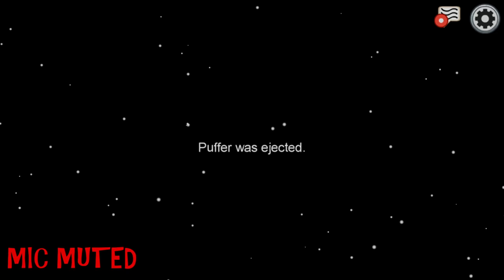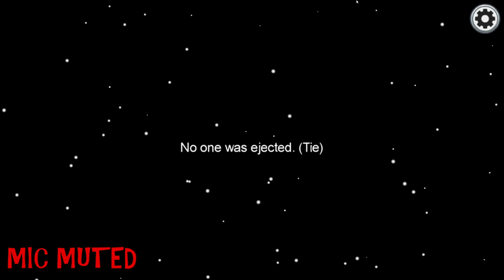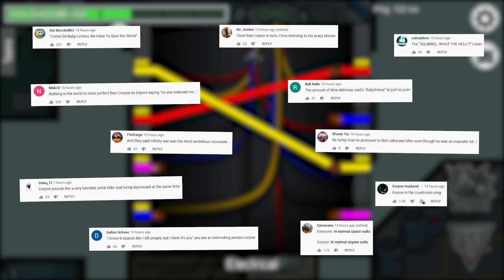200IQ IMPOSTOR DESTROYED ME!!! | Among Us